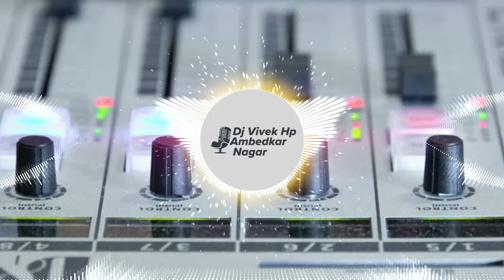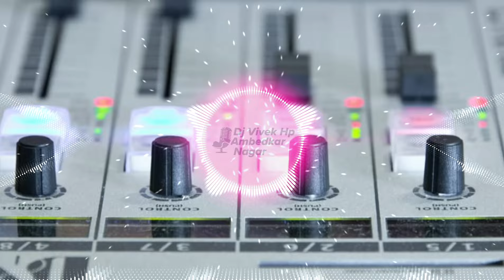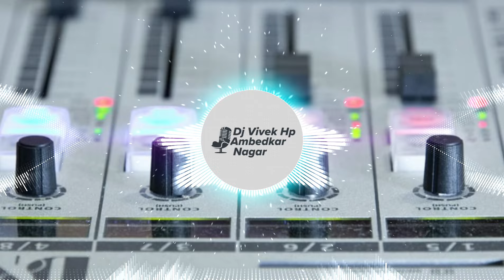kamar damage nahi karna khesari lal yadav#djsong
🌹DJ VIVEK HP AMBEDKAR NAGAR 🌹
______________________∆®∆_________________Agar Aapko Apne Name Se Dj Song Banwana Hai To Connect kare 🌹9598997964 🤳
Dj Remix By ×🫴 DJ VIVEK HP AMBEDKAR

music Credit 👉 I'm not Onwer off Any Music All Credit Gose To Music Artist 🥰
kamar damage nahi karba Dj Vivek Hp Ambedkar Nagar
kamar damage nahi karba dj mkb
kamar damage nahi karba dj vikrant Allahabad